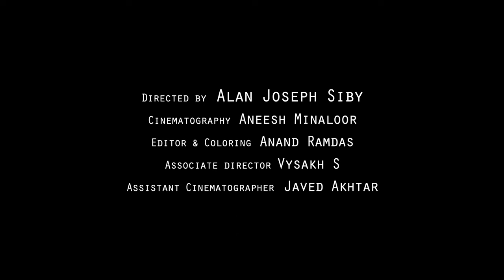Nilaavinte Neelabhasma | Cover | Sajith Sankar | Sunny Viswanath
Presenting before you,
Nilaavinte Neelabhasma ( Cover )

Vocals                                           :  Sajith Sankar

Music Produced                          : Sunny Viswanath

Cast                                                : Rahul Pallath
                                                          Geethiyaa Varman
                                                          Pradeep K Sree
                                                          Sreekanth Sasikumar
                                                           Vyshak S

Video                                            :  Alan Joseph Siby
DOP                                               : Aneesh Minaloor
Cuts & DI                                       : Anand Ramdas
Asst. Cinematographer              : Javed Akhtar
Asst. Director                               : Vyshak S
 Coordination                               : Rahul Pallath
Special Thanks to                       : Shanthini Sothinathan
                                                       : Balakrishnan Pallath
                                                       : Viswanathan ( secretary, Kottapuram
                                                         Kshetra Kshema Samithi )

Arrangements                             : Ashwin S
Guitars                                          : Sachin
Vocals recorded at                     : Aum Studios
Audio Mixed and Mastered:     : Ashdigi

Original Credits
FIlm       -  Agnidevan